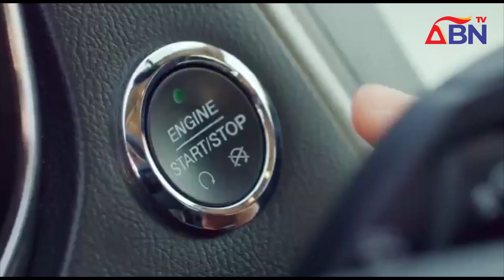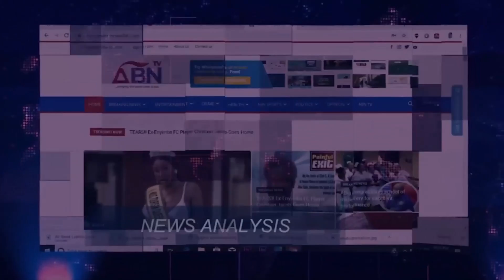ABN TV News @ 8 Tuesday, 20th February 2024